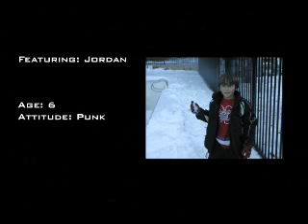Shindig's Family Snowboarding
Shindig and Family off to snowboard.